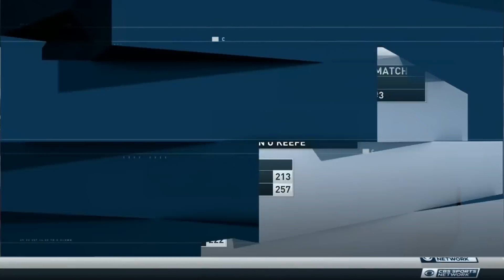PWBA Bowling Players Championship 09 08 2019 (HD)